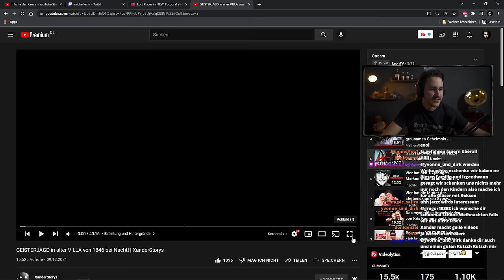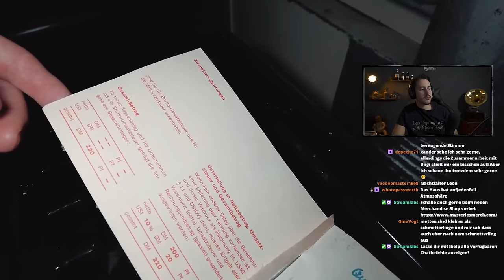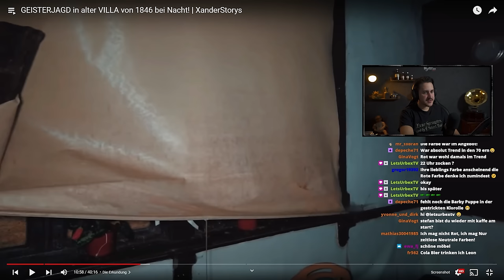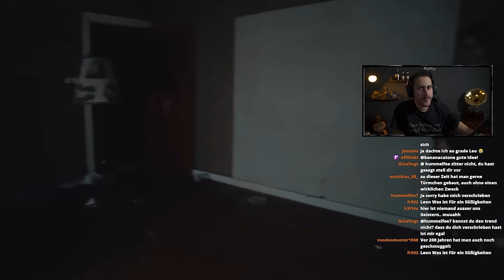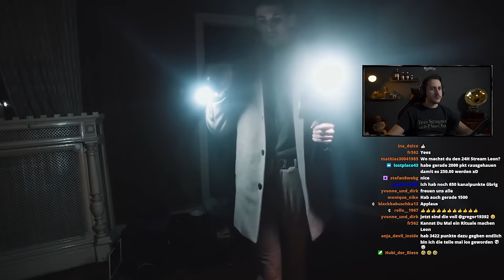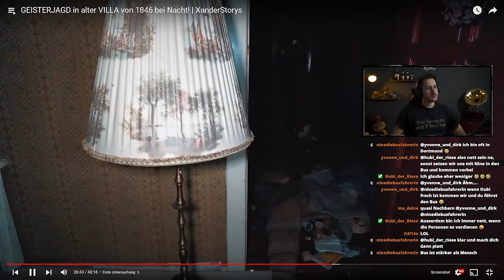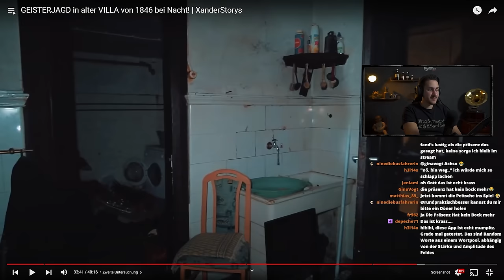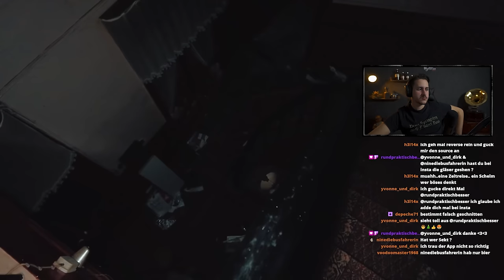Eins der BESTEN Geisterjagd Videos in einer Villa von 1846! | REAKTION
➥UNSERE WUNSCHLISTE 🎁

➥PARTNER 🤝
OLIGHT - Die Firma der Firmen wenn es darum geht sich kompakte, robuste und extrem qualitative Taschenlampen zu kaufen.
WOLFGANGS - eine Familienunternehmen, welches sich auf die Herstellung von extrem hochwertige Messer spezialisiert hat.

➥POSTFACH 📦
Mühlenstr. 2
45894 Gelsenkirchen
Postfachnummer: 200604